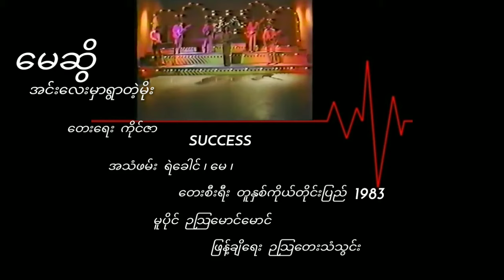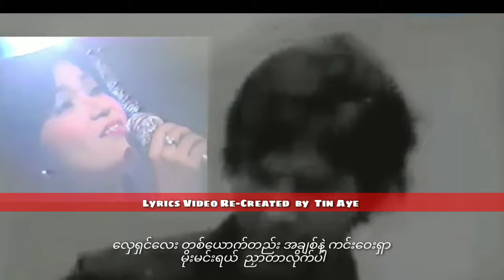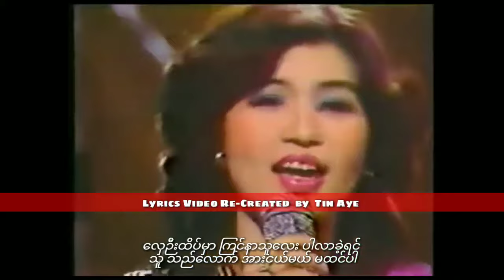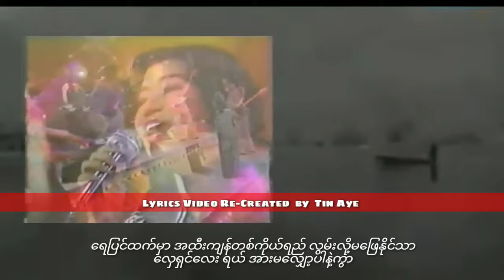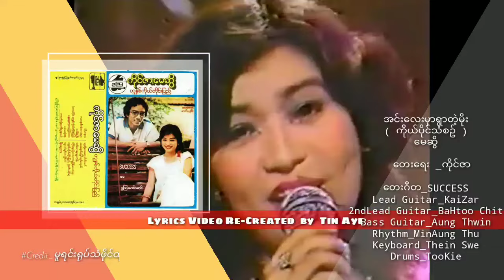မေဆွိ အင်းလေးမှာရွာတဲ့မိုး (1983)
အင်းလေးမှာရွာတဲ့မိုး    မေဆွိ
( ကိုယ်ပိုင်သံစဥ် )

တေးရေး _ကိုင်ဇာ

တေးဂီတ_SUCCESS
Lead Guitar_KaiZar
2ndLead Guitar_BaHtoo Chit
Bass Guitar_Aung Thwin
Rhythm_MinAung Thu
Keyboard_Thein Swe
Drums_TooKie

အသံဖမ်း_ရဲခေါင်lမေl

တေးစီးရီး_တူနှစ်ကိုယ်တိုင်းပြည် (1983 )

မူပိုင်_ဥသြမောင်မောင်

ဖြန့်ချိရေး_ဥသြတေးသံသွင်း

Credit_photo/cover(s)
Audio credit_၇၀၊၈၀၊၉၀
Lyrics Video Re-Created by Tin Aye